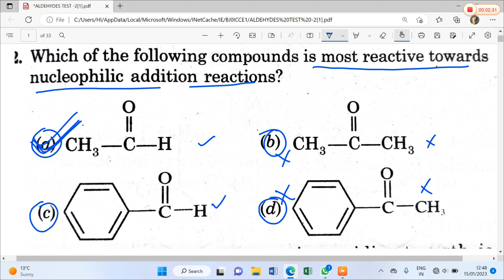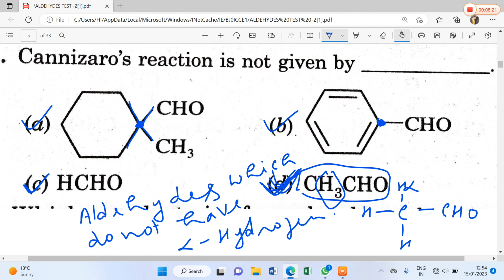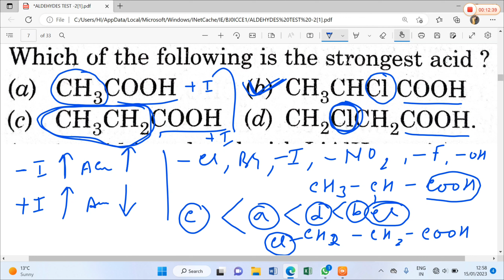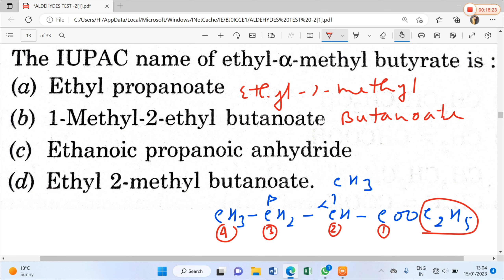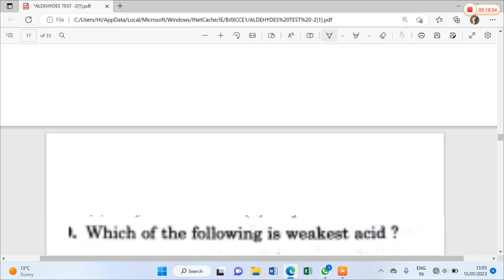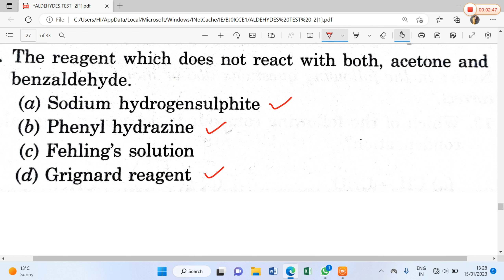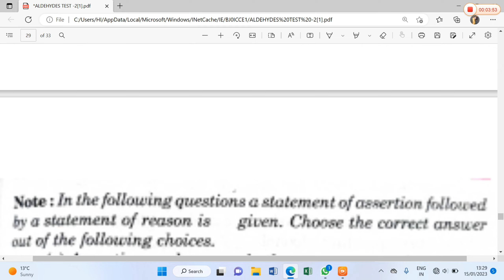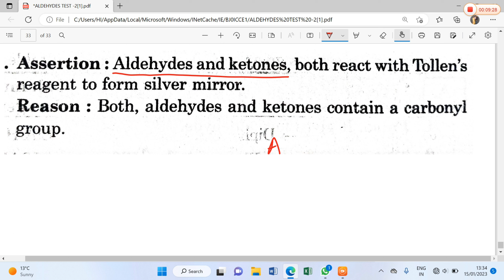ALDEHYDES, KETONES & CARBOXYLIC ACIDS || OBJECTIVE CHEMISTRY WITH ASSERTIONS & REASONS BY PANKAJ SIR